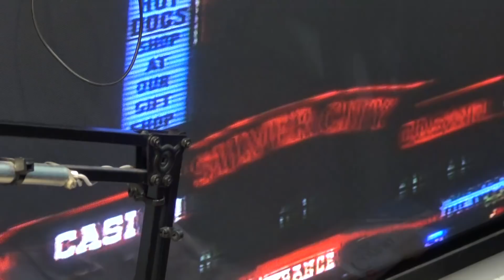Sony Beta 711B3 chassis mechanical timing and front loader timing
A tear down and re timing of the last of the Sony Betamax chassis, the 711BIII chassis.